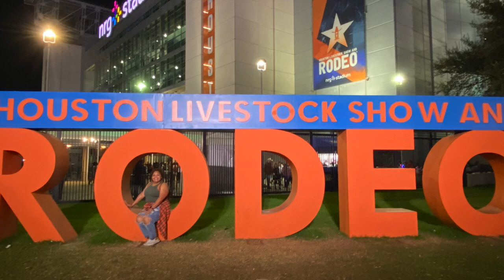Rodeo Weekend Vlog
YeeeeHawww! It is that time of year here in HTown! 🤠

This weekend I got to FINALLY go to the rodeo. I went on Black Heritage Night so you know it was litty!! Had to some Fried Oreos & an OVER priced slush haha! Hope you enjoy! Let's go to the RODEO click play 💃🏽💃🏽